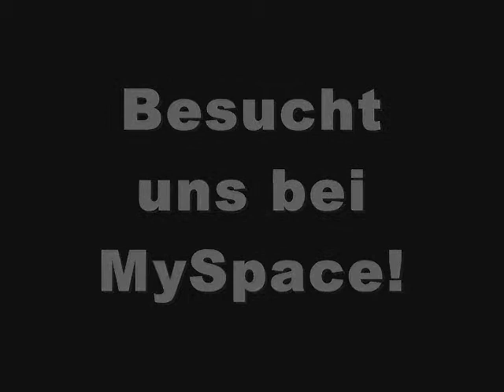Johnny Midnight-Peanut Demo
Peanut Demo